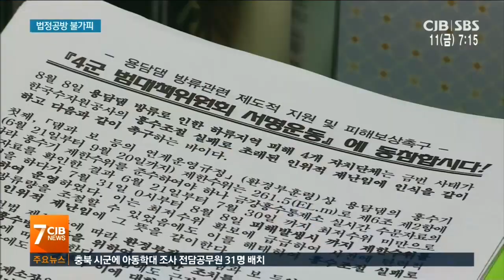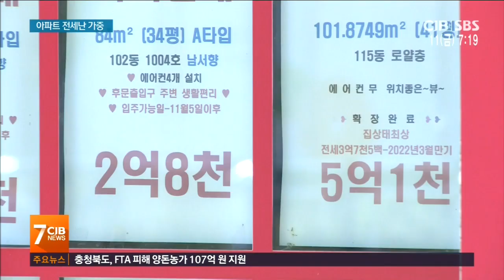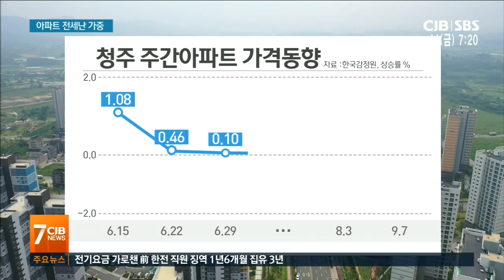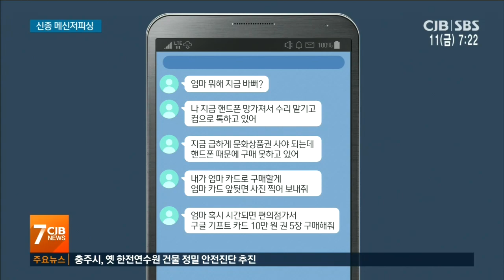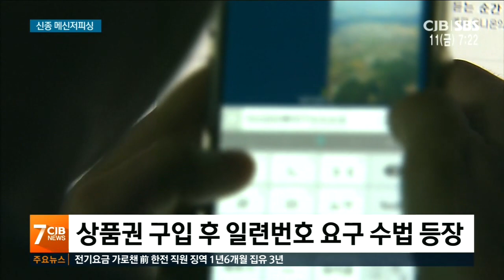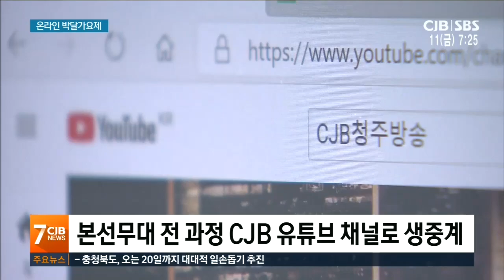2020년 9월 4일 CJB 7뉴스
2020년 9월 4일 CJB 7뉴스